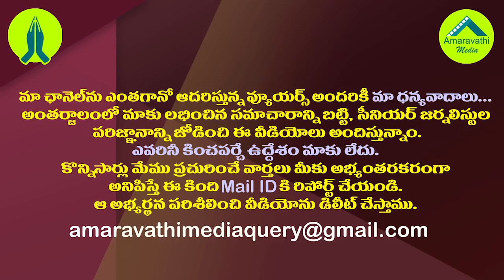టీడీపీకి బైబై అంటున్న భీమవరం మాజీ ఎమ్మెల్యే.!| Bhimavaram Ex MLA Anjibabu Likely to Leave the TDP..!